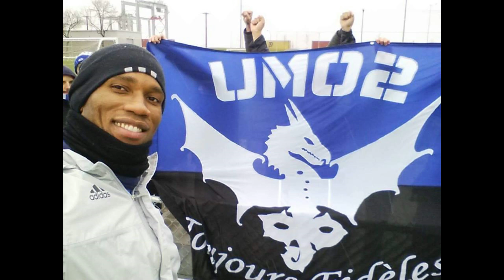15 ans et toujours debout